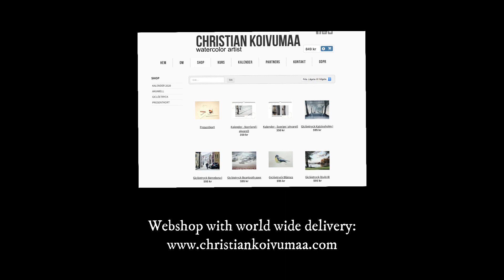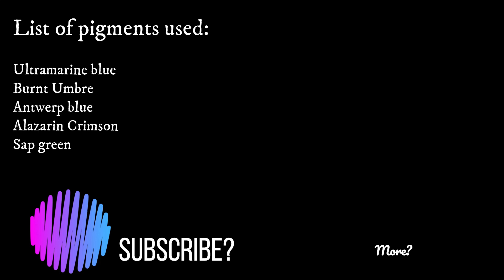How to paint moving water in WATERCOLOR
This watercolor is inspired by the view at Big Sur, California. If you haven´t been there, you should put it on your bucket list. :)
If you happen to like this video, don´t forget to click thumbs up. :)